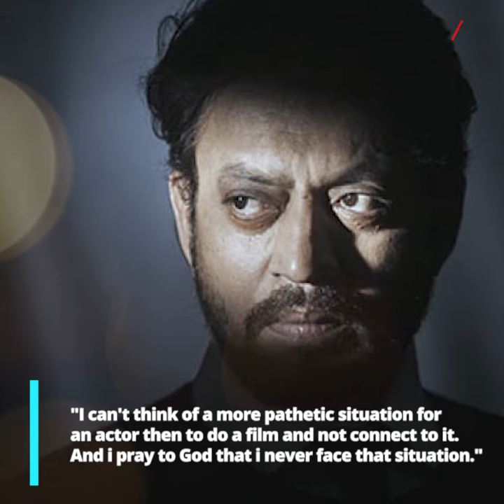RIP Irrfan Khan, Legend We miss you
Such a dark day for Cinema, we have lost a Gem, the phenomenal actor.
Nothing can be more heartbreaking and tragic than the news of passing away of legend, one of the finest actor and a wonderful human being IrrfanKhan. Saddest day!! May your soul rest in peace.